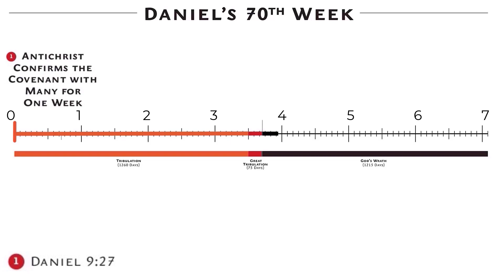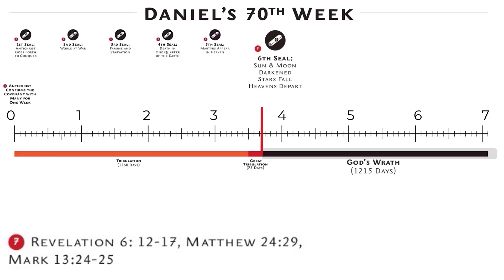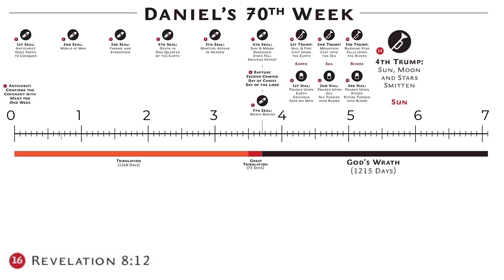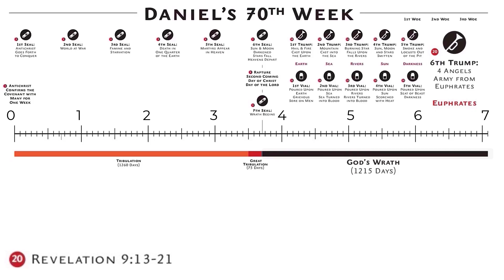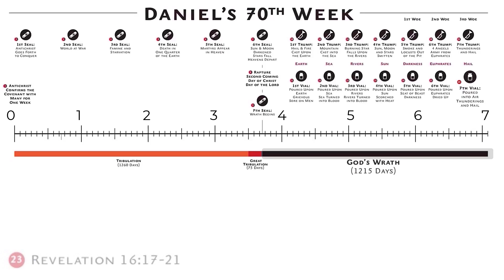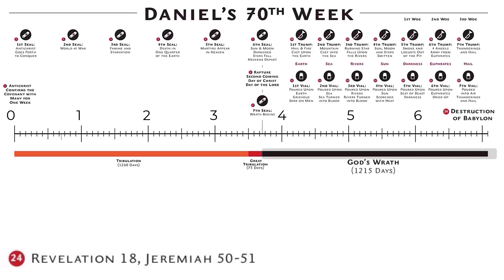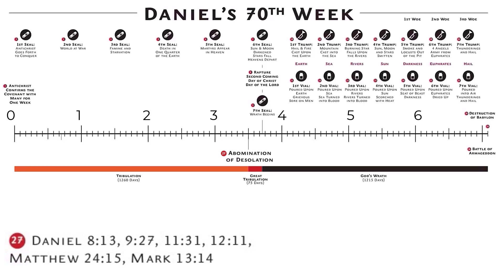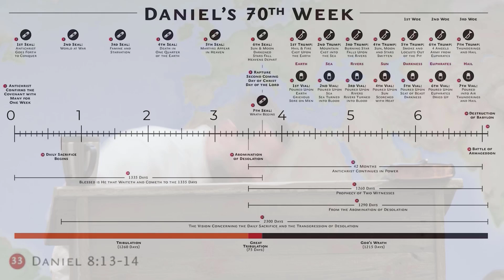DANIEL'S 70TH WEEK CHART AND FREE POSTER (2022)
Ephesians 5:12-14

John 3:16